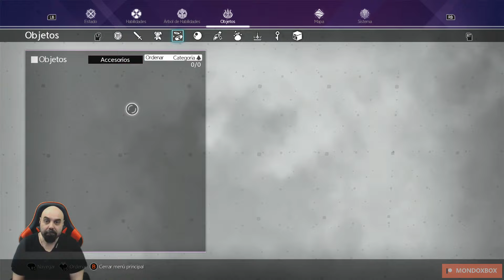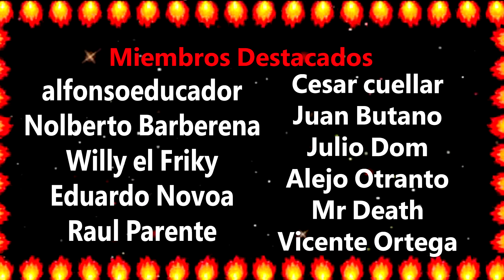Asi son los primeros compases de Sword Art Online: Alicization Lycoris en Xbox One X |MondoXbox